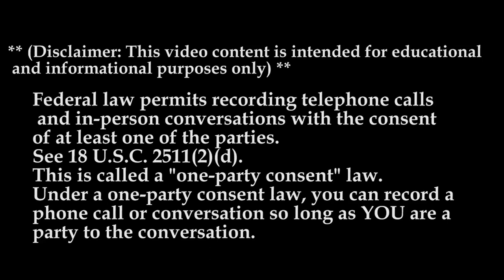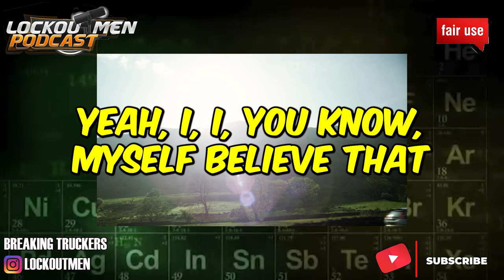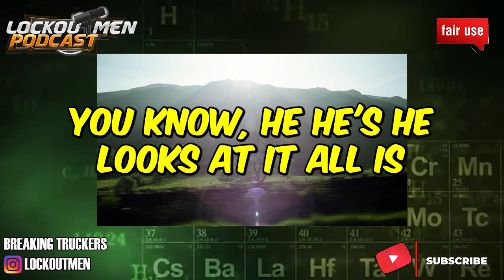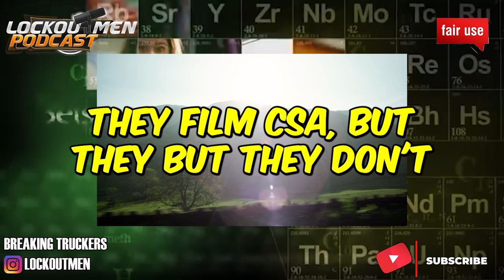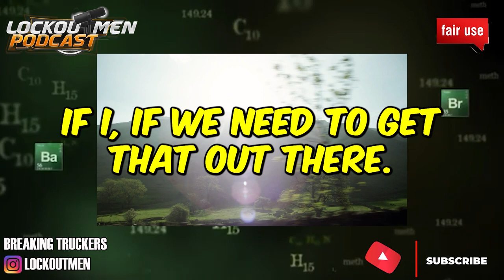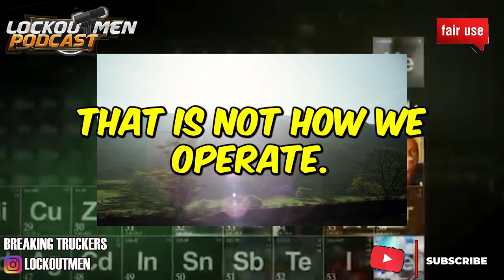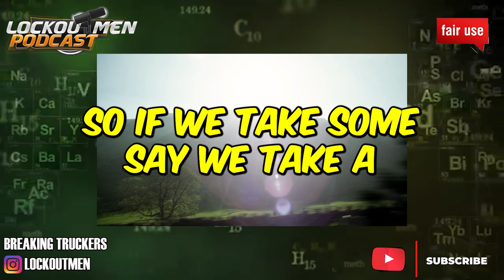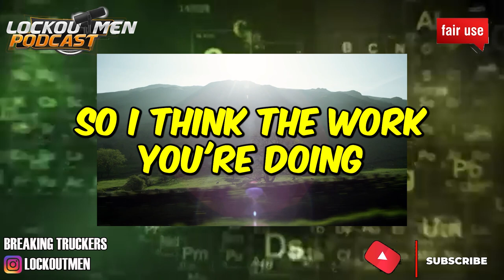USXL Trucking MTC 23 | The Recruiter Call Channel ☎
We offer a top tier compensation package that includes:

 A competitive base pay rate - direct deposit every Friday

Average 3,000 miles a week

Performance-based incentives

Benefits include; major medical, vision, dental, short/long term disability, and life Insurance

All late-model equipment is rigorously maintained

Each truck comes equipped with Prepass Elite, PasSmart, APUs, inverters, heated/cooled seats, Cat Scale fleet account, refrigerator/freezer, table & chairs lounge, double bunks, and TV mount

Fully insured rider policy starting day 1

Varied home-time plans to accommodate your needs